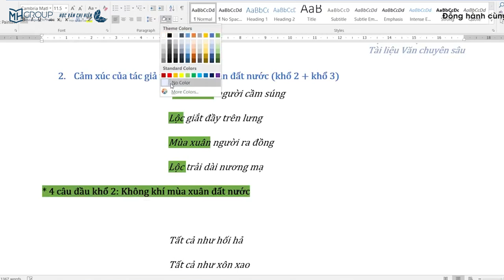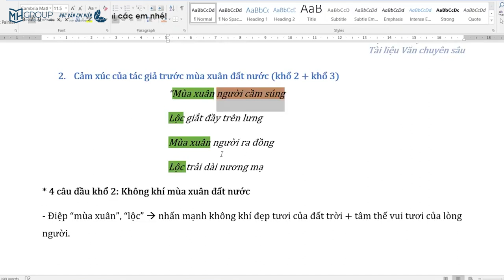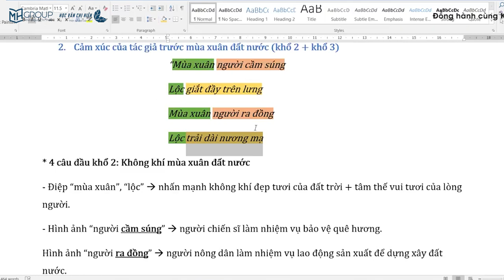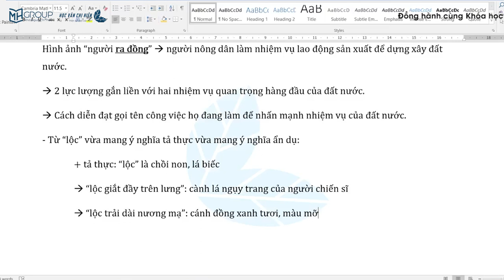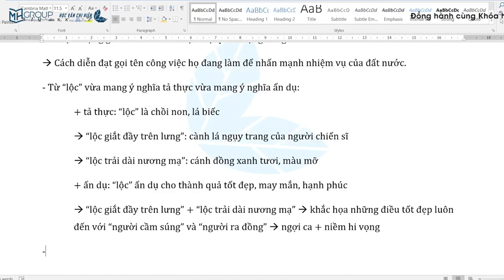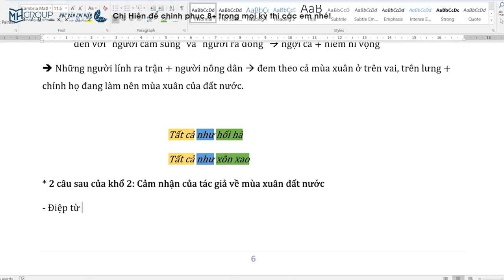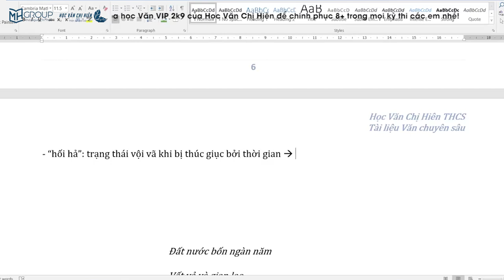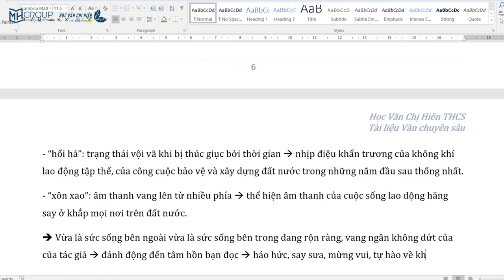NGỮ VĂN 9: PHÂN TÍCH KHỔ 2 BÀI THƠ “MÙA XUÂN NHO NHỎ” || HỌC VĂN CHỊ HIÊN